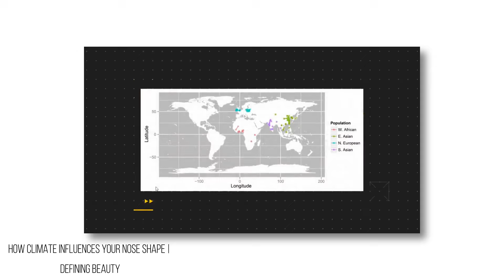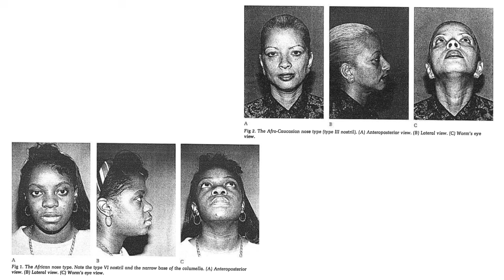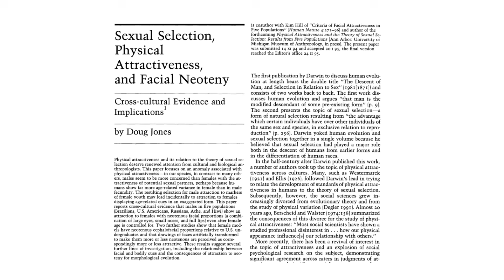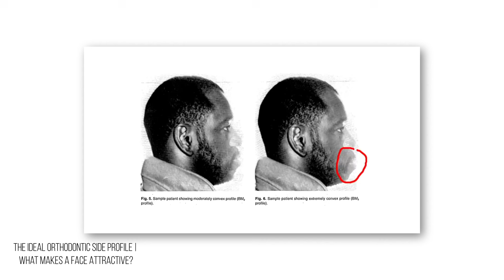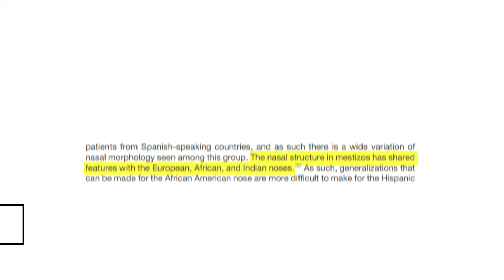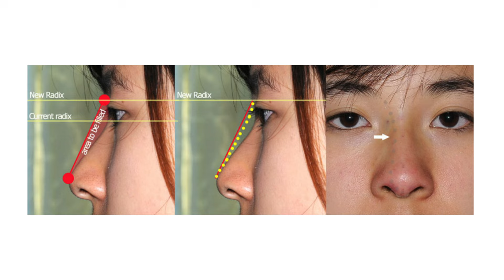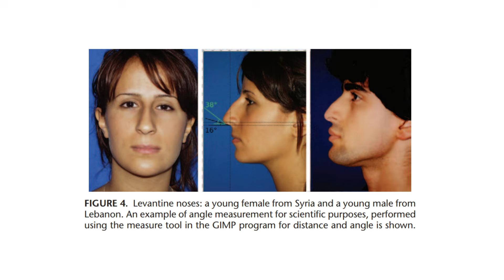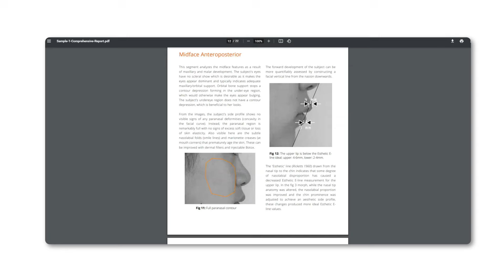A Comprehensive Breakdown Of Every Nose Shape | Defining Beauty